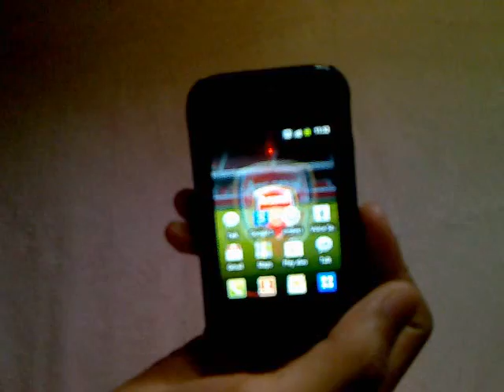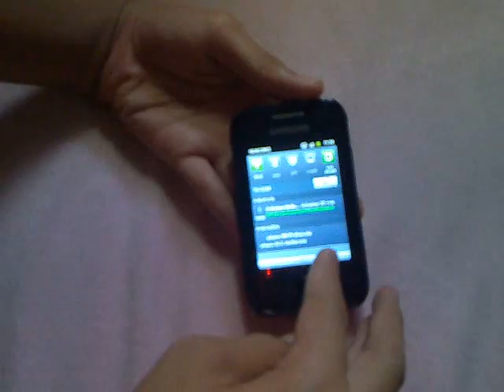unboxing samsung galaxy y www unboxing and review com